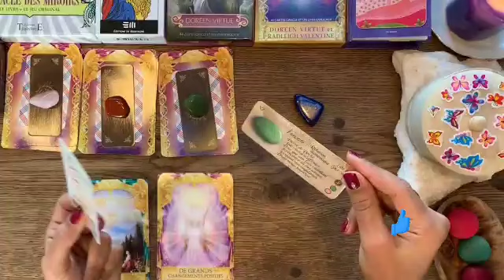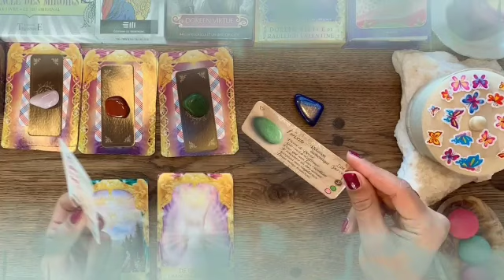برج السرطان لنصف أول نوفمبر 2021 // ابشر يا سرطان سنوات صعبة عدت😔و بداية سنين جميلة جدا😍و لكن...🤔